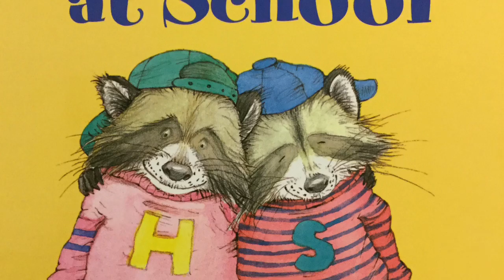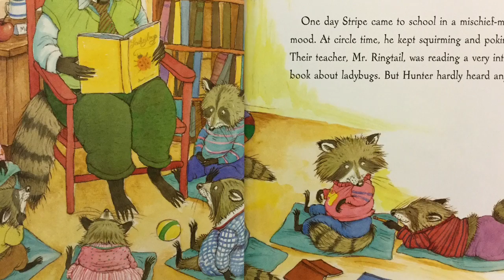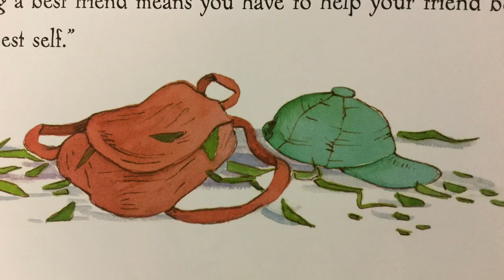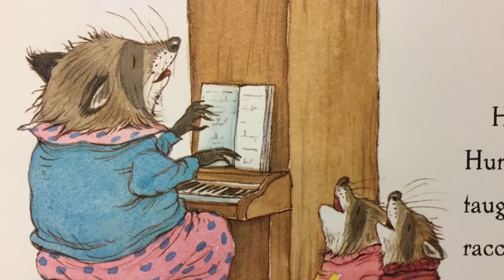Hunter’s Best Friend at School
Hunter and Stripe are best friends, but sometimes Stripe does not make good choices. What should Hunter do?  Written by Laura Malone Elliott and illustrated by Lynn Munsinger